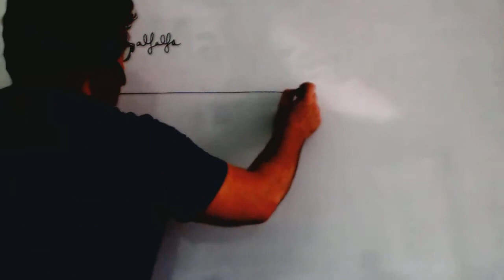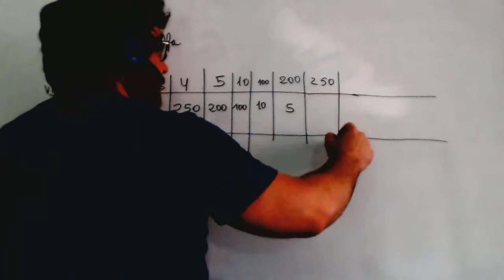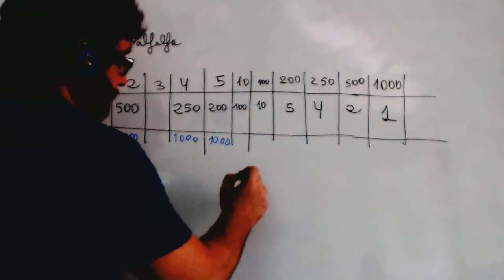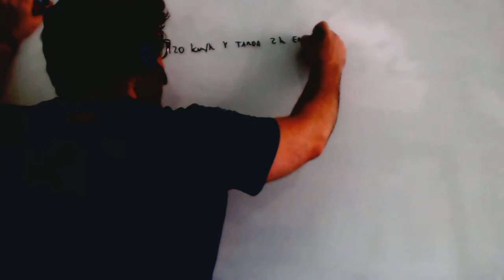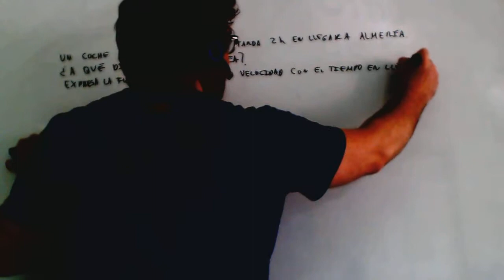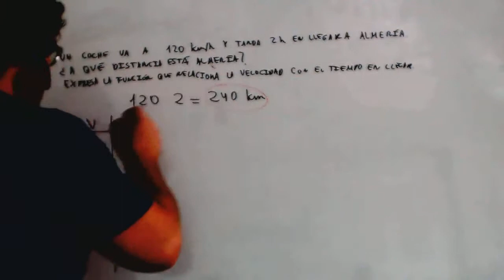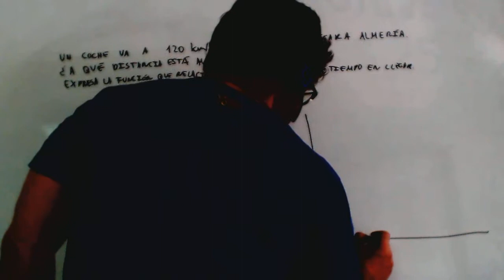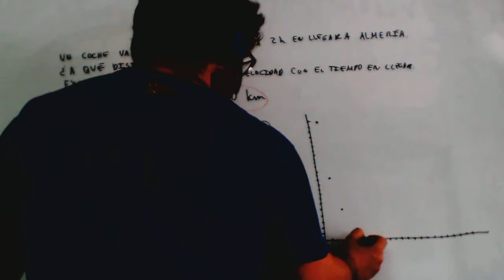Funcion de proporcionalidad inversa Matematicas Acceso CFGS Academia Usero Estepona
Funcion de proporcionalidad inversa Matematicas Acceso CFGS